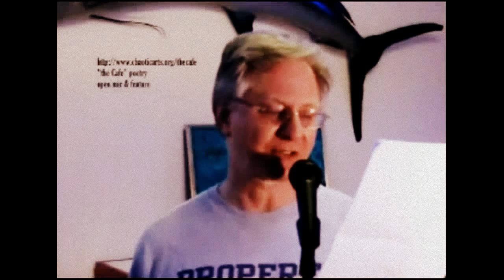Bill Yarrow reading "Magritte"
Bill Yarrow reading "Magritte" at The Cafe on July 12, 2011.  "Magritte" was first published in Central Park: A Journal of the Arts and Social Theory. It  appears in Pointed Sentences (BlazeVOX, 2012).